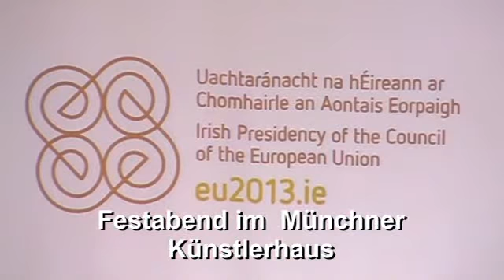Irisch-Bayerische Begegnung Festabend im Münchner Künstlerhaus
Irisch-Bayerische Begegnung Festabend im Münchner Künstlerhaus in München am 10. Juni 2013
Grusswort von Emilia Müller, Staatsministerin für Bundes- und Europaangelegenheiten